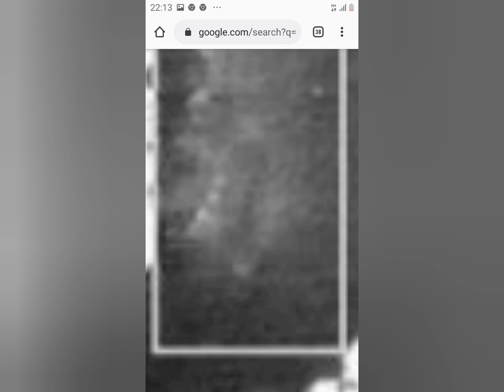-- Ovni ... --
les artéfactes et les cârîcâtûres ... : ... -- de et sûr ... "  les Personnages des Djînns ... et  des Annunakis des Djûnns " ... " sûr Helm Street " ...

la Djînns lui  dit ... : " Pourquoi vous allez par-lá ... ils ne sont plus ici ...  " à dit l'Announak dû Djînns ... " ... " JFK et Ses Complîces ... Sont déjâ Partî ... et Retournês Au Kremlîn ... de Krôûtchev " ... " Parcequ'ils l'on tuée ... " ... "  la Foule de ses Bibleforshères ... qui était elle aussie ... Bibleforshère ..  de la Reîne d'Angleterre ... et Coupâble ... de son prôpre suîcîde ... sûr lui - même "  ... " ...  Kennedy  F. John ...était Complice de son crime ... et de Cohen Lamenttt ... contre ... " sa Prûsse - Tchétchène ... de sa mère ... et le Reste dû Monde ... de Krôûtchev " ... " le Tchétchène ... de l'Êx - Rda "  ... de Krôûtchev ... " l'îndîcâtêurs ... de Sûlîmâne le Grand ... " le Mâhômêt ... de îran ... de Lâhyâttôllâ Khômêýnî "  ... " ... le Chef et Contre ...  les  États - Unis ... de Cohon Lamenttt "  ... " l'împûtêurs de ses crîmes ... sûr Macron ... " ... "  le Menteurs de la Reîne ... de l'Angleterre ... qui préfères ... faire Sauté ... sa France et les Homosexuels ( lles ) ... de Paris ... et dû Monde ... Âux - Lieus ... de faire Égorgés " ... " les Faux - Culs ... de Lamenttt ... " ... " l'Espagnole ... des beaux Quartiers de Paris ... à l'Homosexualités ( ées ) ... et Mastûrbatrîces ... de leurs épouses ... " ... " et le Sous - Catholiques ... de Cohen Lamenttt "  ... " ... le Nonante - Éxagénaire ... et 6ans en plus ... dû Roi des  Belges ... "  ... "  lui - même Homo ... de sa Reîne d'Angleterre ... et lui - même ... Né en Angleterre ... de sa Reîne de l'age que lui - même "  ...